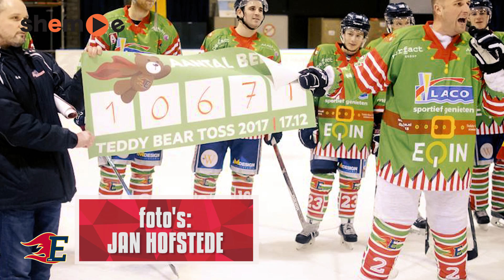REDSREPORT TEDDYBEARTOSS 17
Aftermovie van de Teddy Bear Toss 2017. Met Eline als mascotte werden er 10.671 knuffels op het ijs gegooid en haalde we 4894 euro op voor Kika!

beaRED-y en geniet nog een keer van de fantastische avond!